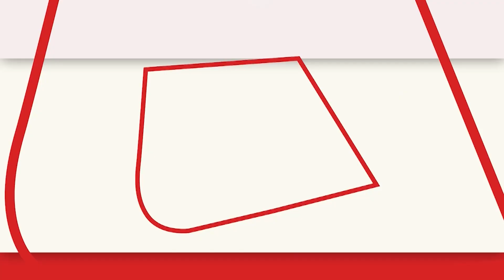Land For Job Scam Case: लैंड फॉर जॉब केस पर बोले Tejashwi Yadav, कहा- हमें न्यायपालिका पर भरोसा है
लैंड फॉर जॉब केस में बिहार के पूर्व मुख्यमंत्री लालू यादव और उनके परिवार को बड़ी राहत मिली है. दिल्ली की राउज एवेन्यू कोर्ट ने लालू यादव, उनकी पत्नी राबड़ी देवी, बिहार के डिप्टी सीएम तेजस्वी यादव को नियमित जमानत दे दी है. लैंड फॉर जॉब केस पर बोले Tejashwi Yadav, कहा-  हमें न्यायपालिका पर भरोसा है..